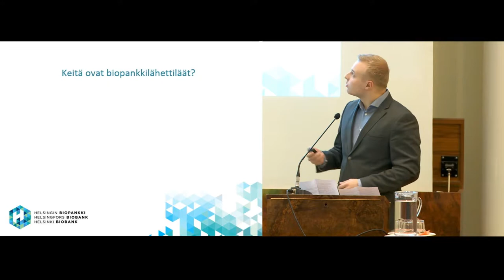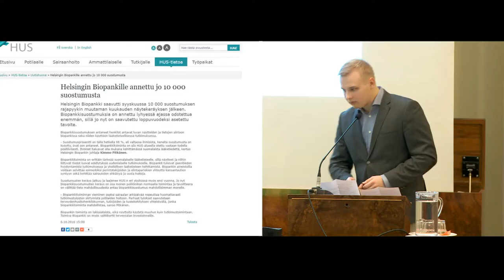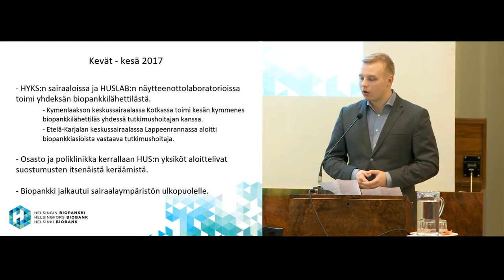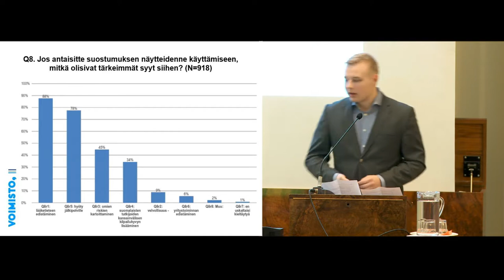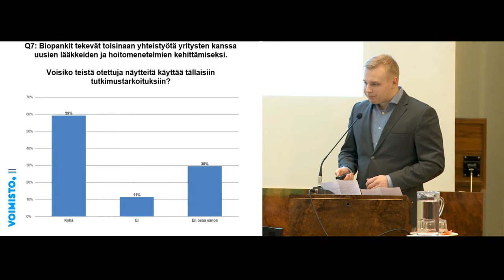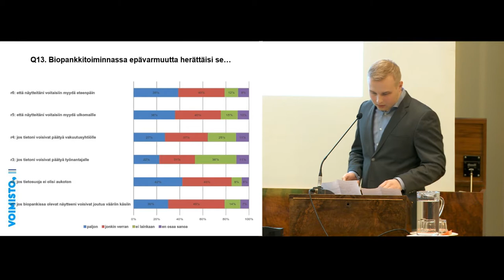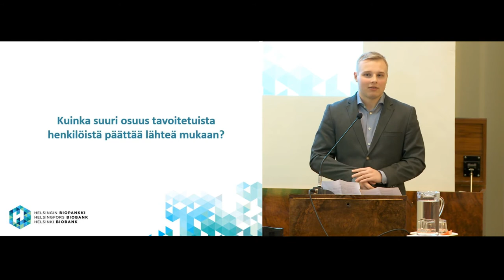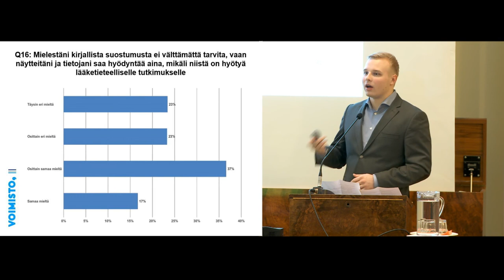Biopankkisuostumus kentällä - Vili Kostamo